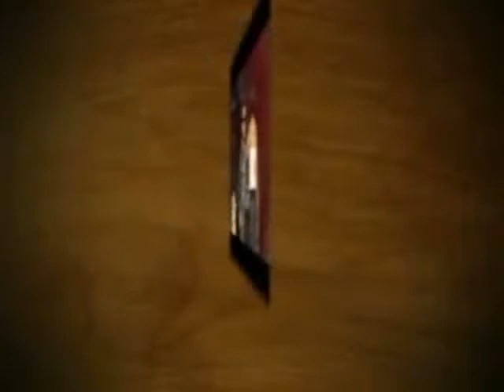TEASER 2019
soul 2 soul 2019